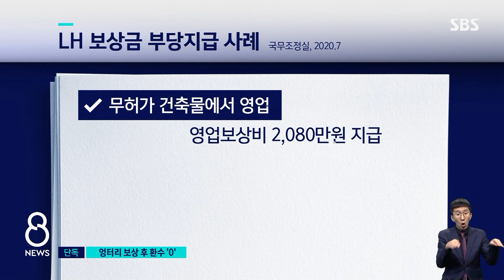[단독] 엉터리 심사로 234억 내주고…한 푼도 못 건져 / SBS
오늘(16일) 8시 뉴스는 저희가 단독 취재한 소식으로 시작하겠습니다. 직원들의 투기 의혹이 속속 드러나고 있는 LH가 그동안 어떻게 일해왔는지, 또 공공기관으로서 임무를 다했는지 알 수 있는 내용입니다. LH의 주요 업무 가운데 하나는 공공택지를 개발하고, 또 원래 땅 주인들한테는 적당한 보상금을 지급하는 것입니다. 그런데 주지 않아도 될 돈이 200억 원 넘게 잘못 지급된 것을 정부가 파악하고 지난해 그 가운데 일부라도 환수하라고 지시했었는데, 저희 취재 결과 지금까지도 제대로 돌려받지 못한 것으로 확인됐습니다.
먼저, 강청완 기자의 단독 보도입니다.